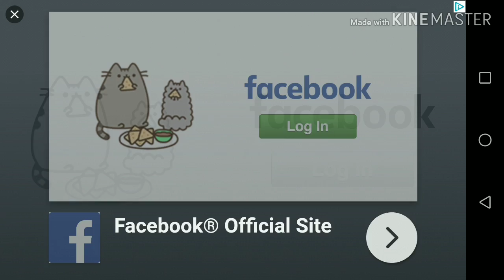(adventure llama) llama booty and gold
Hey as I said before sub and like for more daily content or comment about something you want me to play other than that enjoy the video